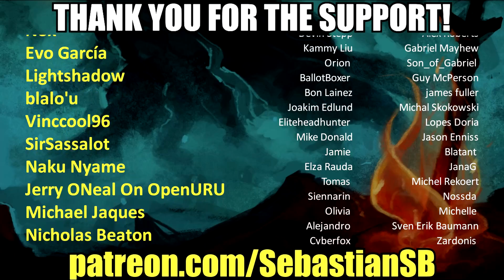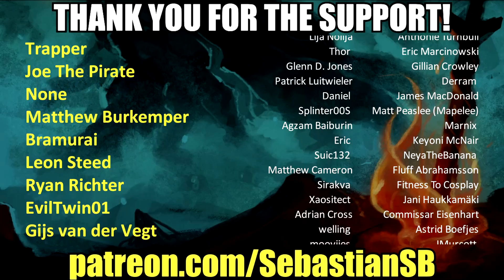Let's Play Super Mario Odyssey Part 6 (Patreon Chosen Game)